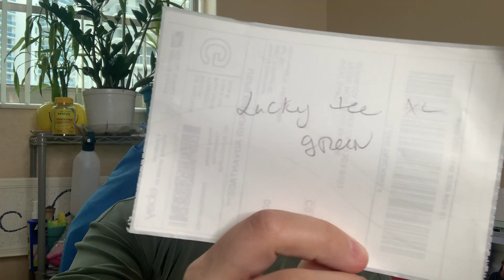Работаем вместе/Мои продажи/упаковка и отправка заказов/готовлюсь к шоу/Бизнес на Секонд Хенде США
Аукцион на Пошмарке в воскресенье 12 ноября 8 вечера по Майами

Я пользуюсь этой программой для продаж и вам рекомендую

FITNESSBCLOSET